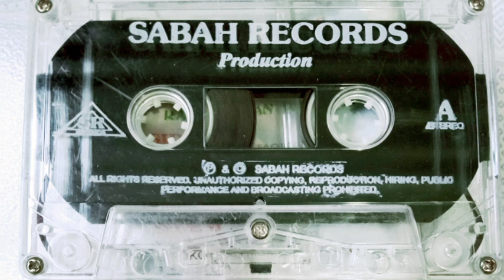Konihab Amu Nodi Gumuli Poh Paul Tom Imbayan Cover. Udah Kassim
Lagu.Konihab Amu Nodi Gumuli Poh
Lagu/Lirik. Paul Tom Imbayan
Cover. Udah Kassim
Original Sound Cassette 90an